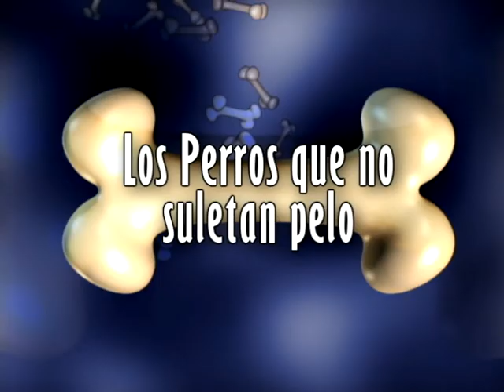Perros que no tiran pelo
Te presentamos a los perros que casi no tiran pelo.